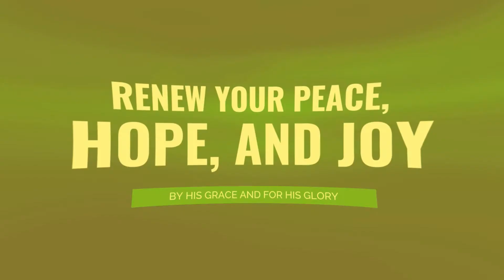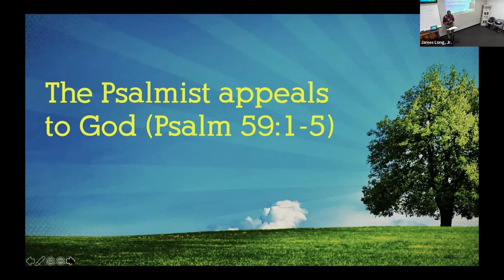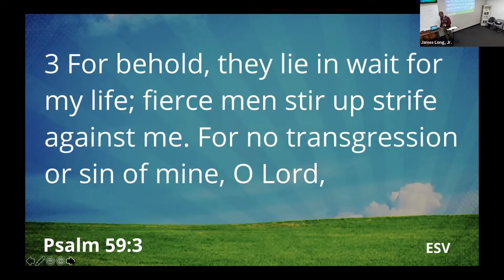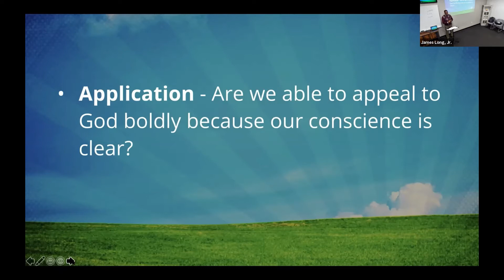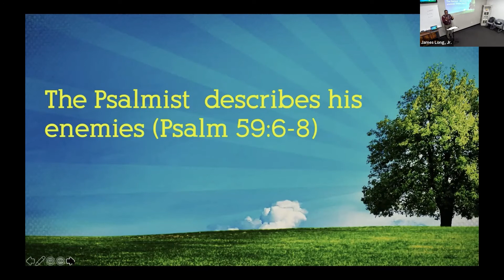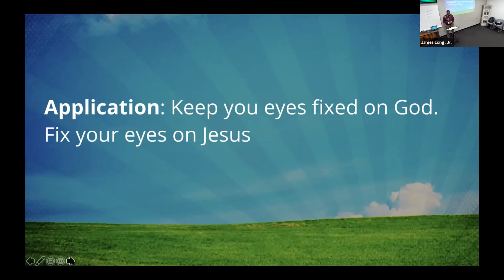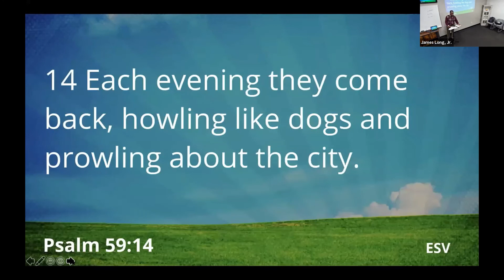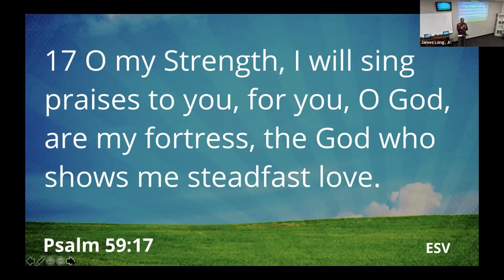Counseling through the Psalms: Psalm 59 - Watching and Singing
Message Outline

1. The Psalmist appeals to God (Psalm 59:1-5)

2. The Psalmist  describes his enemies (Psalm 59:6-8)
3. Refrain: Watching (Psalm 59:9)
4. The Psalmist’s second appeal to God (Psalm 59:10-13)
5. The Psalmist’s second description of his enemies (Psalm 59:14-16)
6. Refrain: Singing (Psalm 59:17)

Are you longing to find answers to the deeper issues of life? Join Dr. James Long, Jr., a pastor, counselor, and university professor with over 25 years of experience. Hear James as he tackles some of life's biggest questions and helps us find God's solutions to life's struggles. Learn the power of living by God's grace and for His glory. Experience the joy of forgiveness and freedom found in Jesus Christ alone. If you are on a search for freedom, you will love being part of this conversation.